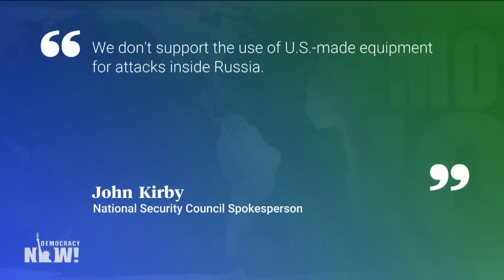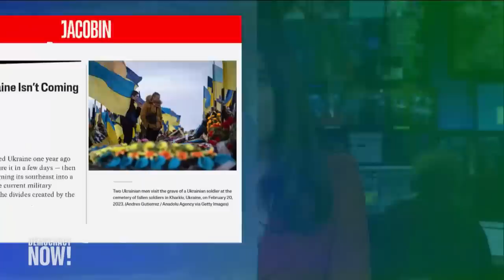Ukraine's Left Fights for a Future Free from Domination by Russian Tanks & Western Banks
As calls grow for an end to the war in Ukraine, a number of recent developments indicate the war could instead be expanding beyond Ukraine's borders. Russia has signed an agreement with Belarus to begin deploying tactical nuclear weapons there, and a group of pro-Ukrainian fighters from Russia has attacked sites in the Russian region of Belgorod using what appears to be U.S.-made armored vehicles and Humvees. This cross-border raid was carried out in part by the Russian Volunteer Corps, a group that includes self-avowed neo-Nazis. For more, we speak to Gregory Afinogenov, a professor of Russian history at Georgetown University, and Denis Pilash, a Ukrainian political scientist, historian and member of the Ukrainian democratic socialist organization Sotsialnyi Rukh.